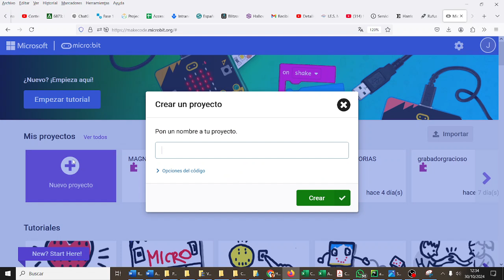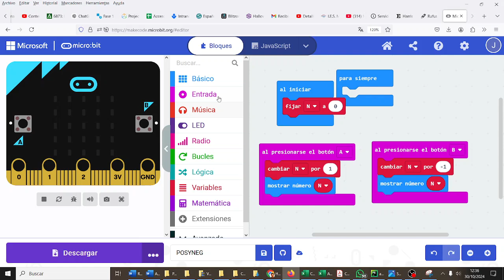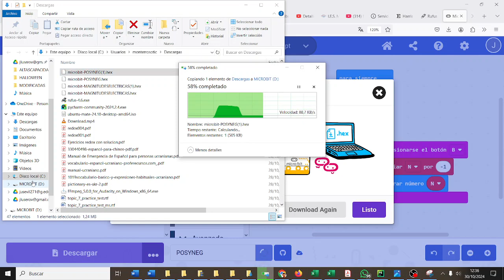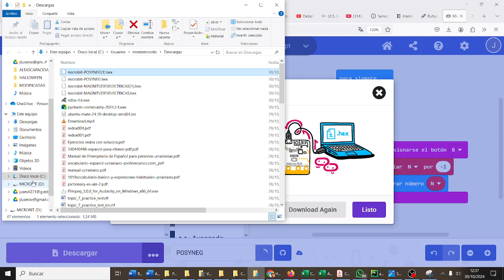micro:bit Números positivos y negativos CYR3ESOGHDIV Los mejores IES Monterroso